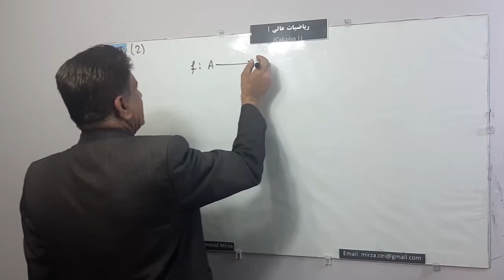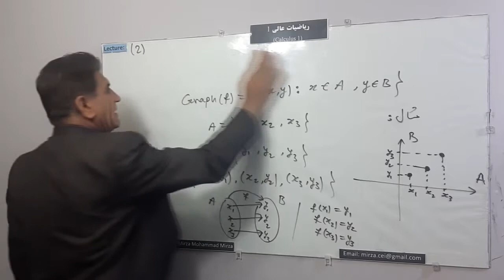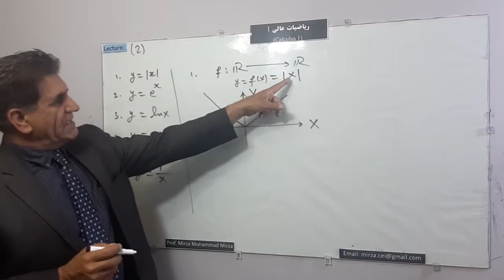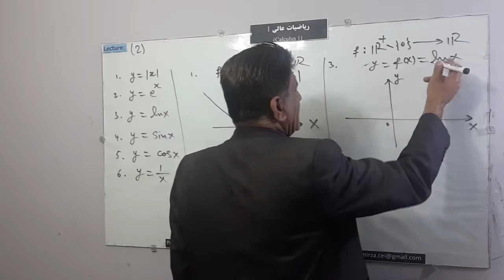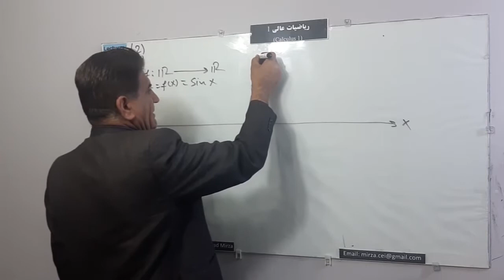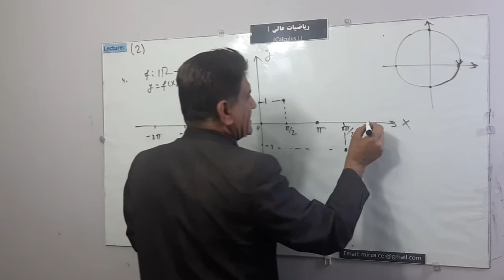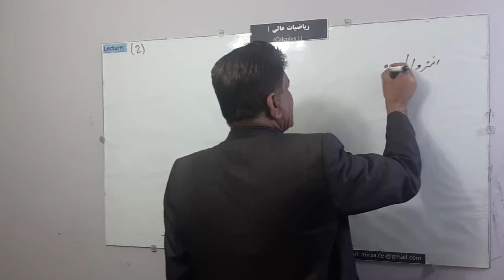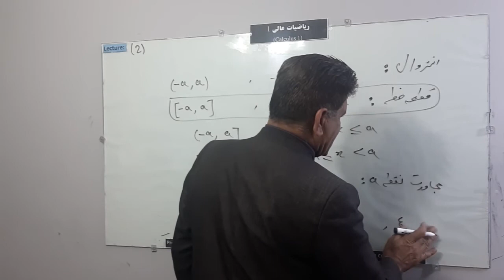L 2, گراف توابع ستندرد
Calculus 1, ریاضیات عالی 1 , گراف توابع,